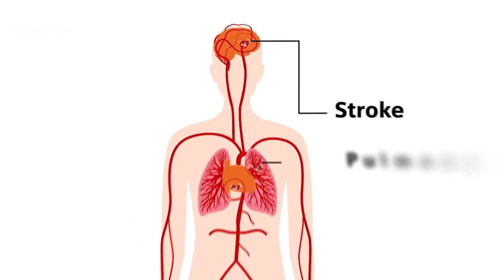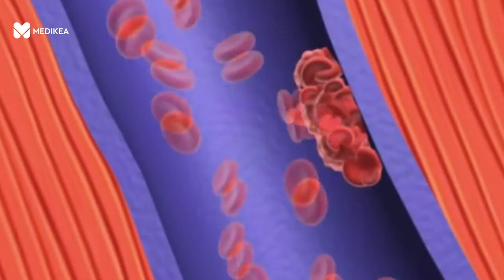Trombosi e vaccini anti-Covid: cosa sono e come prevenirle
Le malattie da trombosi colpiscono in Italia 600mila persone ogni anno: si chiamano infarto, ictus cerebrale, embolia polmonare, trombosi delle vene e delle arterie. Colpiscono il doppio dei tumori, sono l’evento più probabile dopo i 65 anni, ma colpiscono anche i giovani e i bambini, persino i neonati: su 100 persone colpite, 3 hanno meno di 40 anni.

Dopo i casi collegati alla somministrazione dei vaccini AstraZeneca e poi Johnson & Johnson, se ne parla tanto e se ne ha paura. In occasione della 10° edizione della Giornata nazionale per la lotta alla trombosi, facciamo chiarezza con la dott.ssa Lidia Rota Vender, Specialista in Ematologia e Malattie cardiovascolari da Trombosi e presidente di ALT - Associazione per la Lotta alla Trombosi e alle malattie cardiovascolari – Onlus.